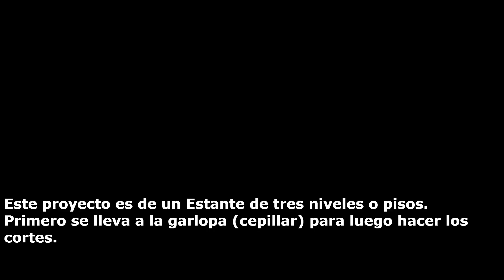Como hacer Estante de madera fácil y rápido. "1era parte"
Es el proceso de fabricación o habilitado para un estante de madera.
es la primera parte.